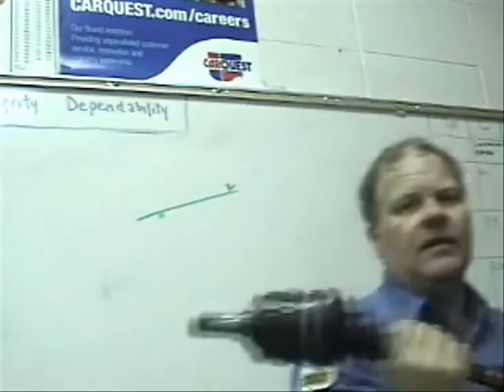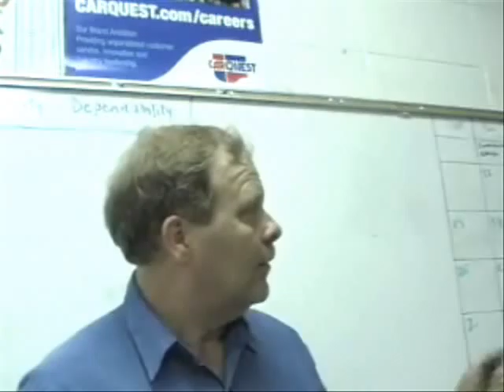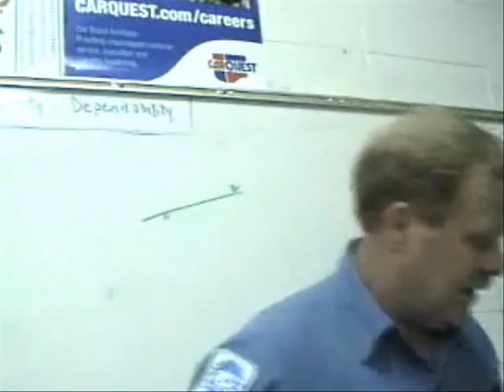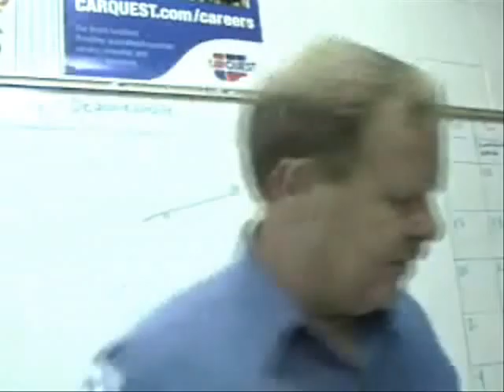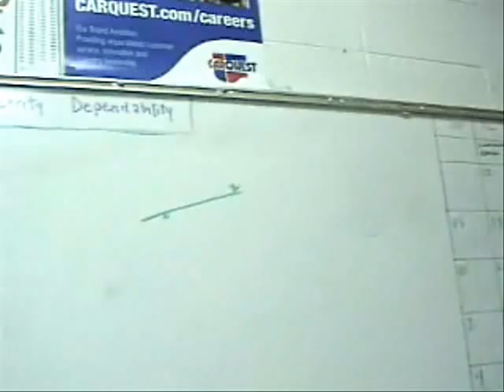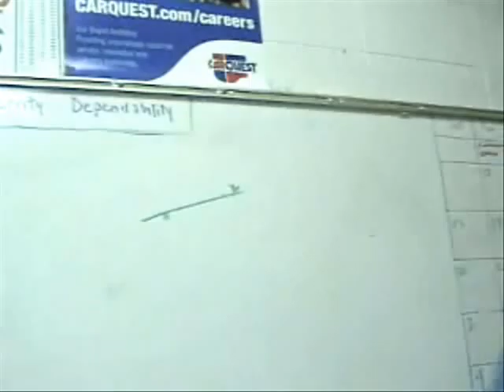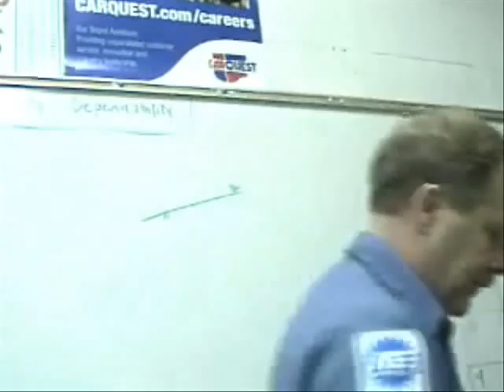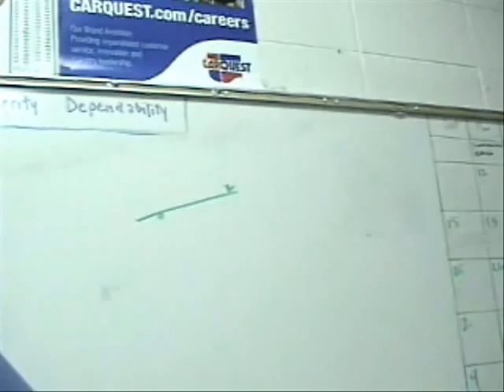CV Axle Basics.wmv